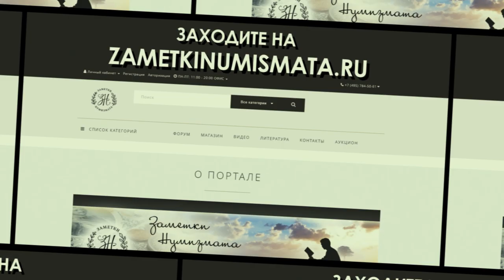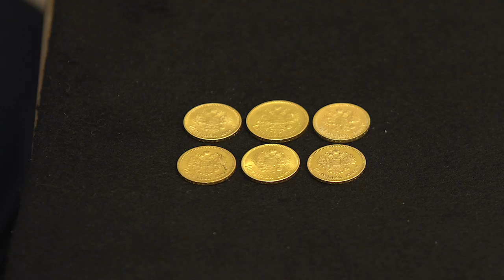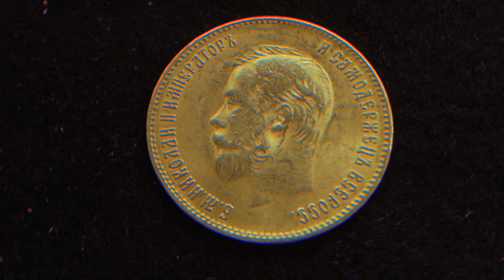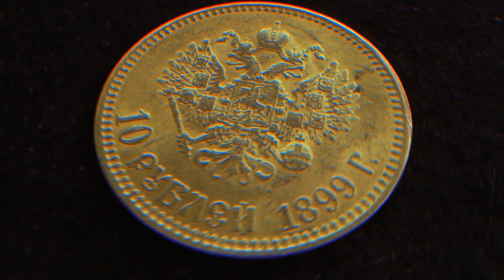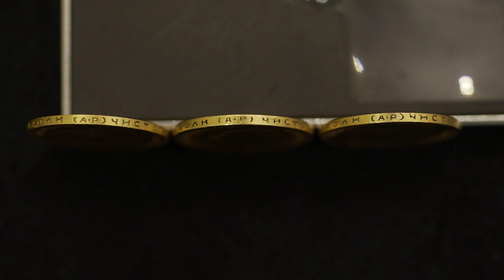Поддельные золотые монеты правления Николая II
Дмитрий Юрьевич продолжает рассказ про другие варианты поддельных монет Российской Империи

  - АО "ТрансСервисЭнерго"- надежный поставщик
   электроэнергии.

Профессиональная помощь и консультации:

Наш адрес:
 119136 Москва, 3-й Сетуньский проезд, д.10